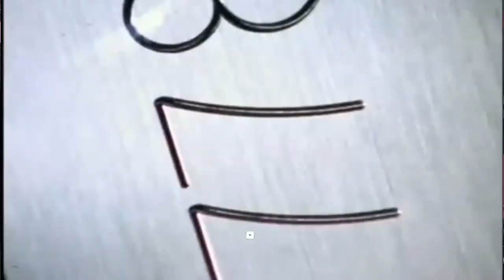CUBE (1997) Movie Review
31 Days of Horror Review!
Six complete strangers with widely varying personalities are involuntarily placed in an endless maze containing deadly traps.